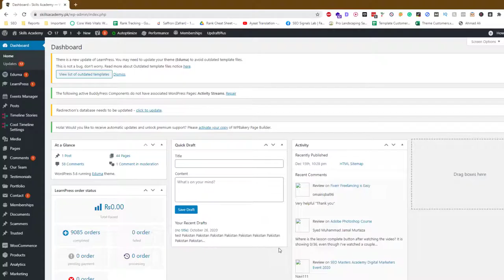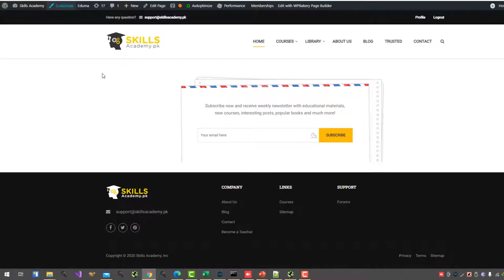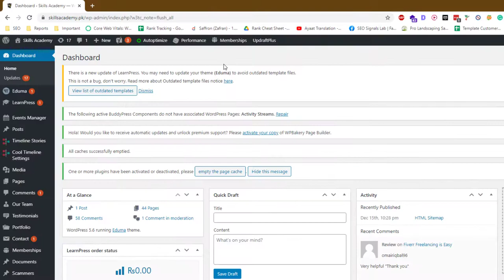How to Fix Internal 404 Issues